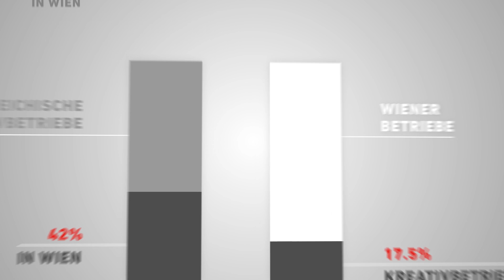Kreativwirtschaftsstandort Wien - ein Hotspot für Kreativschaffende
Das Kreative Zentrum Europas vereint geballte Innovationskraft. Wien ein Hotspot für Kreativschaffende.

Ihrer Kreativität ist in Wien keine Grenzen gesetzt, sehen Sie selbst!